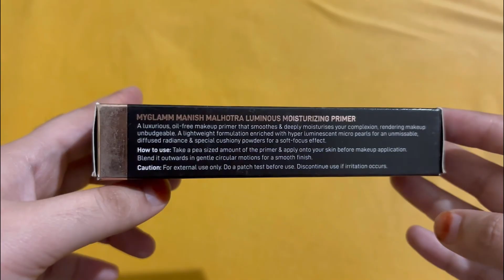Manish Malhotra illuminating primer ( Hand swatch )